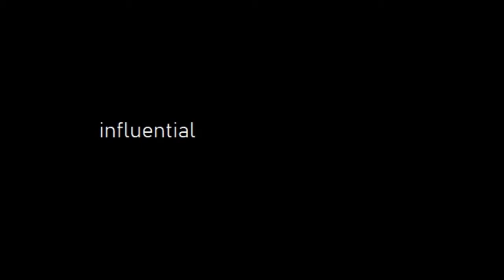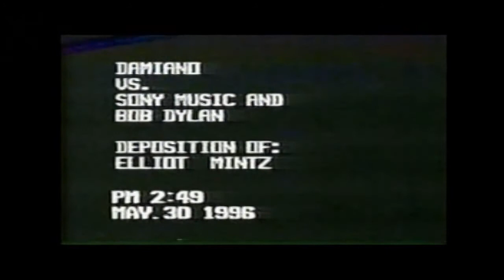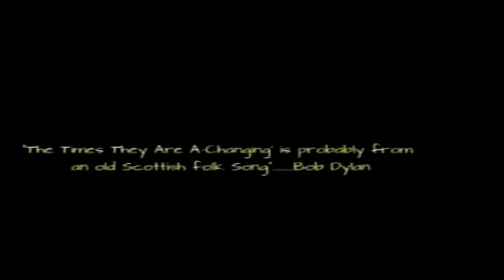Bob Dylan's Stealing of James Damiano's Songs